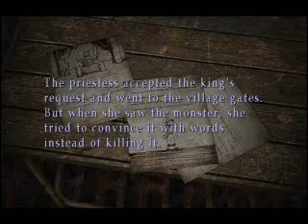Let's Play Silent Hill 3 [P23] So Much for My Drink.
What a rip off!